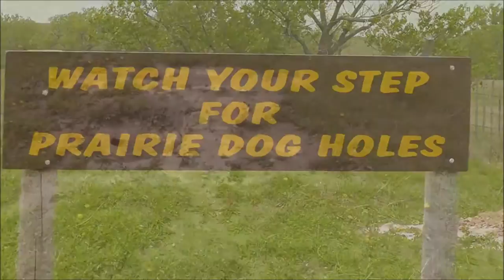Präriehunde von South Dakota, USA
Präriehunde in freier Natur in South Dakota,USA